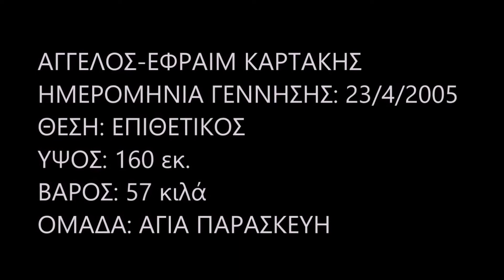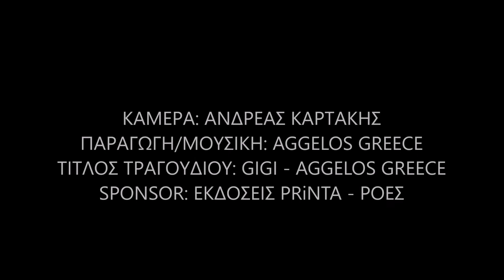Ποδοσφαιρικές στιγμές μαγείας του Άγγελου-Εφραίμ Καρτάκη με την ομάδα της Αγίας Παρασκευής 2017-2018